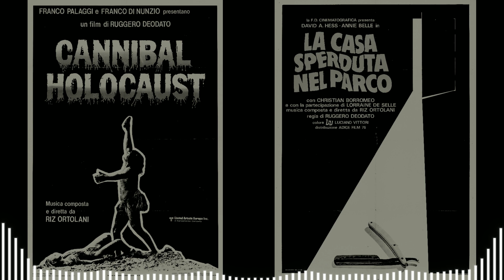RIP Ruggero Deodato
This is the first episode of the Cents of Life Podcast. Join Cody and I as we discuss Ruggero Deodato's films Cannibal Holocaust and The House On The Edge Of The Park, two films shot right after each other.

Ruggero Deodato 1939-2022